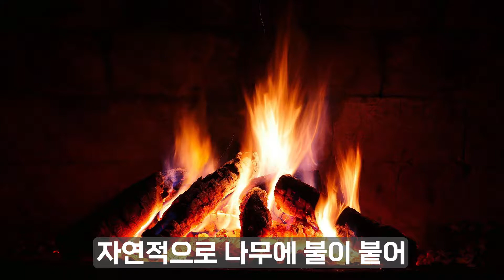[EDU] 미래에 사용될 소방드론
안녕하세요 군집텍입니다.

군집텍 영상입니다!

play with all the skills  [ GOONZIPTEC ]
music, video, performance, edu, design, robotics and convergence

- 드론융합아트
- 미디어아트융합
- 음원.영상제작
- 로보틱스연구개발
- 창의적 인재교육
- There is no correct answer 답을 정해 놓지 않은 크레이티브 컴퍼니
- Ayo (Are you ok?) 서로의 안부를 늘 묻는 함께하는 컴퍼니